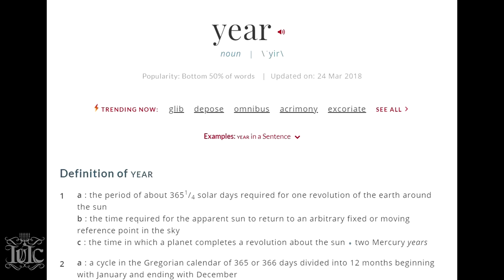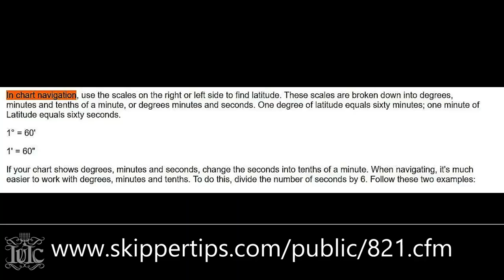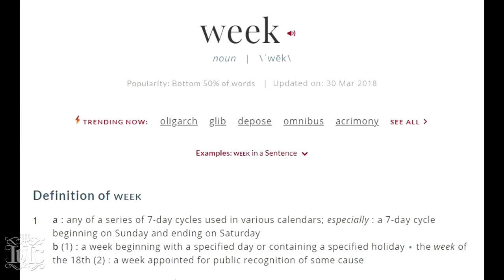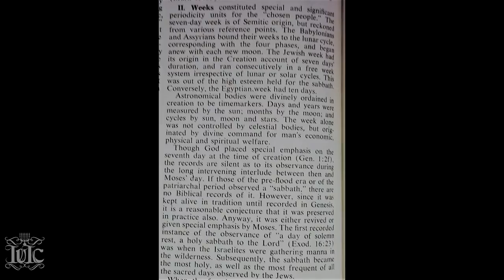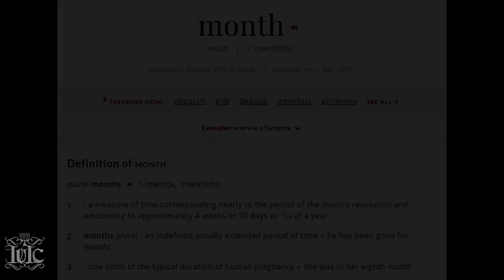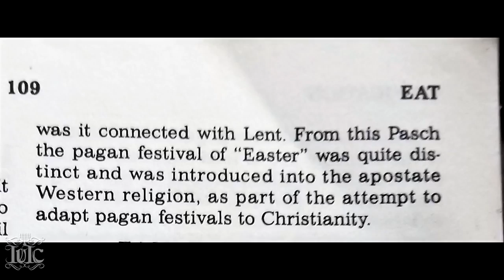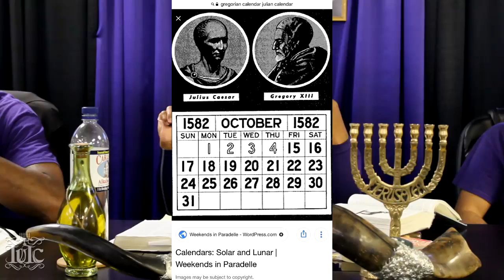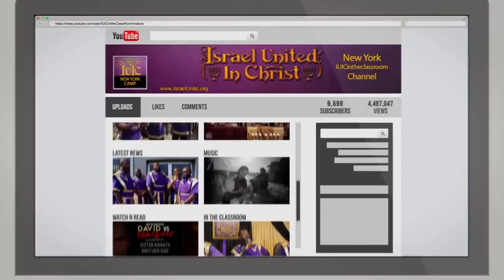The Israelites: Q A - What's a Month What's a Year Is Saturday the Sabbath!...IUIC